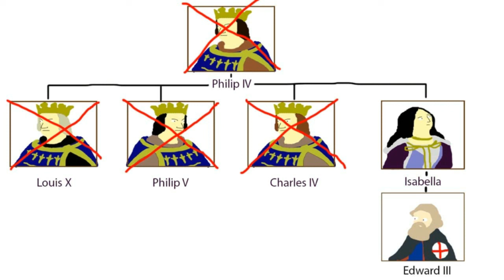Hundred Years War | 3 Minute History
Thanks to Xios, Alan Haskayne, Lachlan Lindenmayer, William Crabb, Derpvic, Seth Reeves and all my other Patrons. If you want to help out